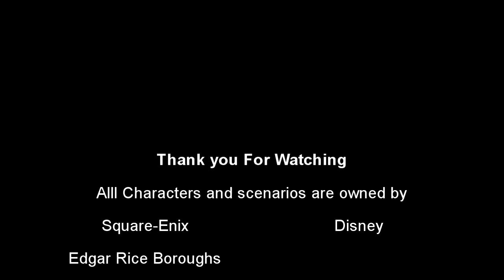Single Playered: Kingdom Hearts Final Mix Part 40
Frosty tries to take down Ursula